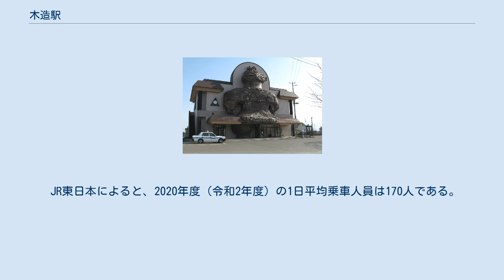木造駅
木造駅（きづくりえき）は、青森県つがる市木造房松（ふさまつ）にある、東日本旅客鉄道（JR東日本）五能線の駅である。
元々は相対式ホーム2面2線であった。
横取線が旧上り線の跡である。
 五所川原駅管理の簡易委託駅（改札業務実施駅）。
指定券も取り扱っている。
 駅舎は「木造ふれ愛センター」との合築で外壁に土偶を貼り付けてある。
この土偶は亀ヶ岡遺跡から発掘された遮光器土偶がモチーフで、ふるさと創生事業の一環として駅舎に作られた。
地元では「シャコちゃん」と呼ばれて親しまれている。
土偶の「目」の部分には赤く発光する機構が当初より存在しており、設置からしばらくの間は列車の発着に合わせて土偶の目を点滅させていた（「いらっしゃいビーム」）が、周辺住民からの「怖い」「子供が怖がる」などの苦情により点滅を自粛（外部からの要望があるときのみ）した。
「巨大な土偶が出迎える迫力ある駅舎」として、東北の駅百選に選定された。
 2019年（令和元年）10月から2020年（令和2年）3月にかけて行った駅舎の改修工事により、駅入口のバリアフリー化や空調の設置がされたほか、土偶の目に設置されていた電球をLEDライトに交換し紫、青、緑、黄色、だいだい、赤、ピンクの7色4パターンを点灯できるようになり、発光を復活させた。
以前あった発光への苦情について、2020年時点では利用者は「もう見慣れた」という反応で、列車接近の合図代わりにする利用客や、撮影するためだけに駅を訪問する客の存在も報じられている。
 現在の駅舎は鉄筋コンクリート造である（土偶もコンクリート製）。
 2000年度（平成12年度）以降の推移は以下のとおりである。